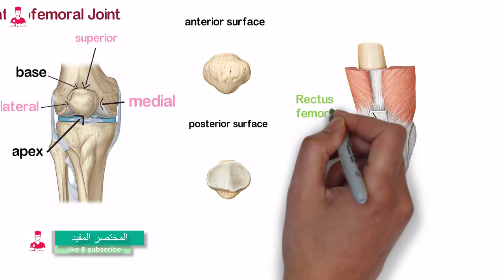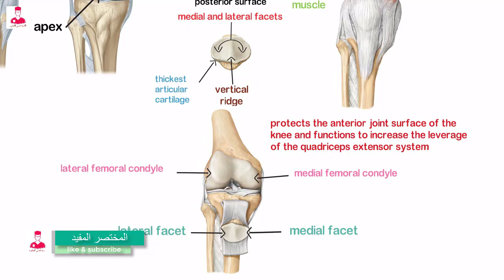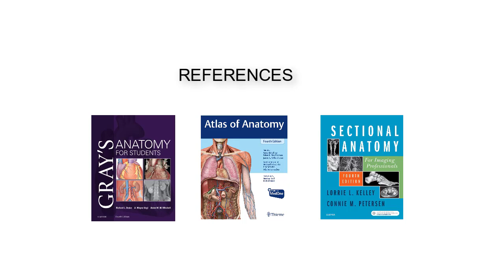الرضفه || PATELLA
د علي سلاسه الحركه في مفصل الركبه .
هنشرح كل عضمه لوحدها . بالمختصر المفيد .
وبعد كدا نشرح الاربطه والغضاريف ومل ما يخص مفصل الركبه .
تابعو معايا للنهايه . واشتركو في القناه لو لسه مش مشتركين .
ال tibia
اللي هي عضمه القصبه . بيكون لها نهايه قريبه
اسمها proximal end
اسمها القريبه لانها الاقرب لمركز الجسم
ال proximal end
بتكون متسعه وعريضه . وليها نتؤين او بروزين
متغطين بالغضروف وهما
Medial condyle
Lateral condyle.
السطح المفصلي العلوي لكل من البروزين دول اسمه
Tibial plateaus
ودا السطح اللي بيتصل مع ال
Femoral condyles .
ال
Tibial plateaus
للاتنين condyles
بيفصل بينهم بروز اسمه
Intercondylar eminence or
Tibial spine .
ال
Intercondylar eminence
بيحتوي علي قمتين
Medial and lateral
Intercondylar tubercles .
الاتنين ال
Intercondylar tubercles
والمناطق الخشنه المحيطه بيها بتبقي اماكن اتصال الاربطه الصليبيه اللي هي
Cruciate ligaments
والغضروف المفصلي . اللي هو
Meniscus.

ال
Lateral tibial condyle
بتحتوي علي سطح مفصلي صغير اسمه .
Articular fibular surface
واللي بيتمصل مع ال
Head of the fibula.
مكونين مفصل ال
Proximal tibiofibular joint .

ال shaft  اللي هو جسم عضمه ال tibia
بيكون له علي حافه او crest في الامام
بتحتوي علي بروز عظمي اسمه
Tibial tuberosity.
ودا البروز اللي بيتصل بيه ال
Patellar ligament.
وعلي السطح العلوي من الناحيه الخارجيه لل
Tibial tuberosity
بيكون ال attachment site
اللي هو مكان اتصال ال
Iliotibial band (IT)
المنطقه الخشنه من ال
Lateral tibial condyle
معروفه ب اسمه gerdy tubercle
السطح الخارجي من جسم ال Tibia
بيكون بمثابه attachment site
لل interosseous membrane
اللي هو المكان اللي بيتصل بيه الغشاء الموجود بين عضمتين ال tibia و fibula
السطح الخلفي لجسم ال tibia
بيكون فيه
Oblique bony ridge
اللي هو خرف عظمي مايل اسمه
Soleal or popliteal line
بتتصل بيه الياف الوتر الخاص ب
Soleus muscle .
ال
Distal tibia
او ال distal end of the tibia
برضو بتكون نهايه مفصليه متسعه وعريضه
وبتحتوي علي امتداد داخلي بيكون ال
Medial malleolus
واللي بتتمفصل مع عضمه ال talus
في منطقه الكاحل .
السطح الخلفي من ال
Medial malleolus
بيحتوي علي groove اسمه
Malleolar groove
بيمر منه كل من
Tibialis posterior tendon
Flexor digitorum longus tendon
و في الجانب ال lateral
او الخارجي بيكون فيه فجوه اوحز صغير اسمه
Fibular notch
بتتمفصل فيه ال fibula
مكونه مفصل ال
Distal tibiofibular joint or articulation.

الشظيه او ال fibula
هي عضمه طويله ورفيعه نسبيا  . وبيكون لها أيضا
Proximal end
Distal end
ومعظم طولها بالكامل بيكون مغطي بالعضلات .
النهايه القريبه لل fibula
اللي هي proximal end
بتنتهي من اعلي بنهايه حاده اسمها apex
ودي اللي بتتمفصل مع ال
Lateral condyle of the tibia.
مكونه مفصل ال
Proximal tibiofibular joint.
والنهايه البعيدة لل fibula
بتكون الحزء البارز واللي اسمه
Lateral malleolus
وبيتمفصل مع talus في منطقه الكاحل.
السطح المفصلي الخلفي عباره عن تجويف صغير اسمه
Malleolar Fossa
ال fossa دي بستقر فيها ال
Posterior talofibular ligament.

نيجي بعد كدا لل
Patella and patellofemoral joint .

الرضفه اللي هي ال patella
هي اكبر sesamoid bone في الجسم .
وبتكون متثبته و مدمجه مع ال
Quadriceps tendon
وال patella هي عباره عن عضمه مسطحه ومثلثه الشكل وليها base او قاعده قريبه
و قمه او apex بعيده .
ال patella بيكون لها سطح امامي وخلفي
وبتحتوي علي ٣ حودو
Superior, medial and lateral.
ال base of the patella
عباره عن roughened area
بيتصل بيها كل من
Rectus femoris muscle
Vastus intermedius muscle.
بينما ال medial border
بيتصل بيه ال
Vastus medialis muscle
وال lateral border بيتصل بيه
Vastus lateralis muscle
وال posterior surface
او السطح الخلفي مغطي ب اكبر طبقه غضروف مفصليه موجوده في الجسم .
في منتصف السطح الخلفي بنقسم بواسطه
Vertical ridge
الي
Medial facet and lateral facet .
ال lateral facet هو الاكبر وبيتمفصل مع ال
Lateral femoral condyle
وال medial facet هو الاصغر وبيتمفصل مع ال
Medial femoral condyle.
تل patella
بتحمي المفصل الامامي للركبه .
وبتعمل علي زياده فاعليه ال
Quadriceps extensor system.